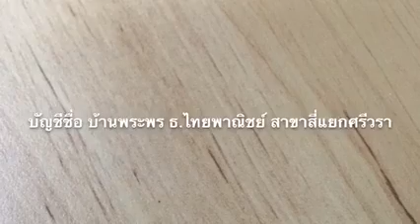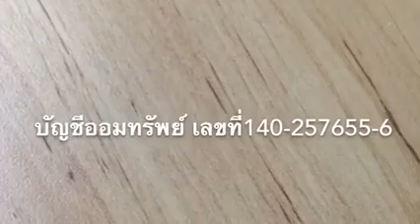บ้านพระพร แห่งการให้โอกาส